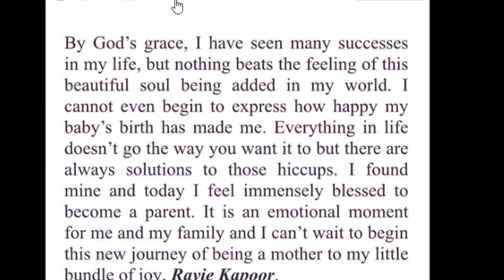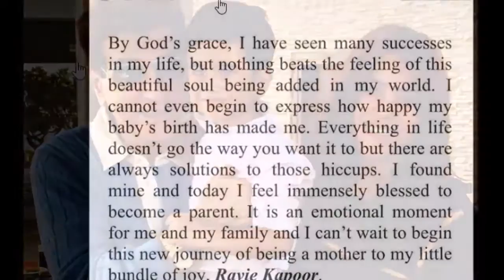इस अभिनेता के नाम पर रखा एकता कपूर ने अपने बेटे का नाम, सेरोगेसी से पैदा हुआ पहला बच्चा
छोटे पर्दे की क्वीन और जानी मानी प्रोड्यूसर एकता कपूर मां बन गई हैं. सरोगेसी के जरिए मां बनीं एकता के घर एक बेटे का जन्म हुआ. इससे पहले उनके भाई तुषार कपूर ने सरोगेसी की मदद ली थी. उनका बेटा लक्ष्य इसी तरह दुनिया में आया. शुरुआत से परिवार के लाडले लक्ष्य, अपनी बुआ एकता कपूर के काफी करीब हैं. अब कपूर खानदान में एक और लाडला आ चुका है जिसका नाम एकता ने अपनी ज़िन्दगी के बेहद खास शख्स के नाम पर रखा है.

रिपोर्ट्स के मुताबिक 27 जनवरी को सेरोगेसी के जरिए मां बनीं एकता कपूर ने अपने बेटे का नाम अपने पिता जीतेन्द्र के नाम पर रखा है. बहुत ही कम लोग जानते हैं कि जीतेन्द्र का नाम रवि कपूर भी है जिस पर एकता ने अपने बेटे का नाम रखा है. एकता ने इस बात की जानकारी अपने सोशल मीडिया अकाउंट के जरिए दी.

एकता ने सोशल मीडिया पर बेटे का नाम शेयर करते हुए लिखा कि भगवान की कृपा से, मैंने अपने जीवन में कई सफलताओं को देखा है, लेकिन मेरे जीवन में इस खूबसूरत बच्चे के आने की भावना पूरी दुनिया से अलग है. मैं यह व्यक्त भी नहीं कर सकती कि मेरे बच्चे के जन्म ने मुझे कितना खुश किया है. जीवन में सब कुछ उस तरह से नहीं होता जैसा आप चाहते हैं, लेकिन उन अड़चनों का हमेशा समाधान होता है. मैंने अपना समाधान पाया और आज मैं मां बनकर बहुत धन्य महसूस कर रही हूं. यह मेरे और मेरे परिवार के लिए एक भावनात्मक क्षण है और मैं एक मां होने के इस नए सफर की शुरुआत करने के लिए इंतजार नहीं कर सकती.

बता दें एकता के बेटे का नाम मशहूर न्यूमेरोलॉजिस्ट संजय बी जुमानी ने रखा है. खास बात ये है कि नन्हे मेहमान Ravi के नाम के साथ आखिर में E लैटर भी जोड़ा गया है. जिसके साथ Ravi का नाम Ravie लिखा जाएगा.